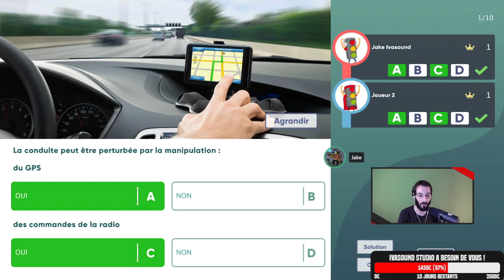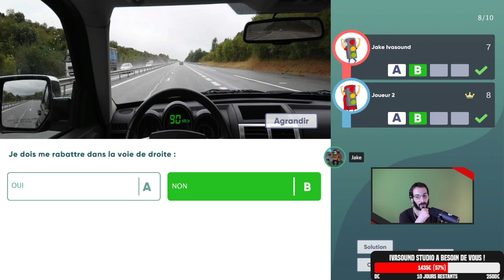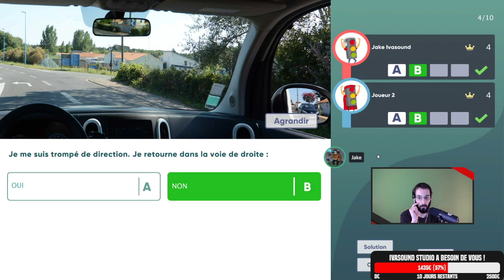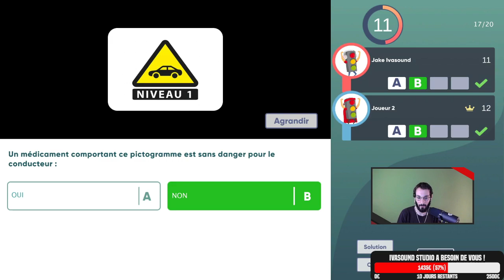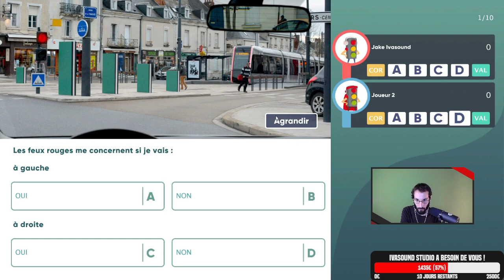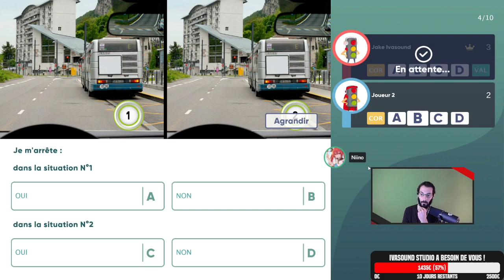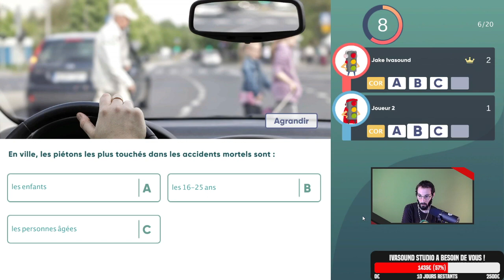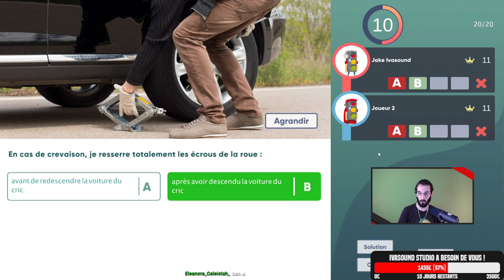IRL - Code de la Route - 04 - Ca fait vroum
Avec l'équipe Ivasound Studio, on s'est lancé un petit défi. Si jamais on devrait repasser notre code de la route aujourd'hui, ça donnerait quoi ? Pour certains d'entre nous, ça remonte à 10 ou 15 ans, pour d'autres c'est plus récent. Mais depuis il y a eu des réformes et des nouveautés apportées. Sommes-nous toujours à jour ?

Replay du stream du 1er juillet 2021.